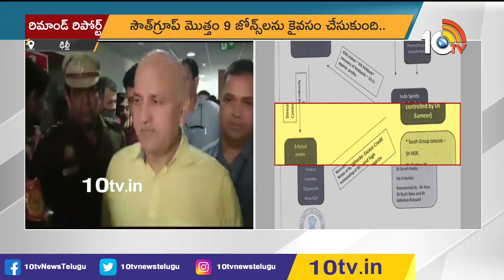10టీవీ చేతిలో మనీశ్ సిసోడియా రిమాండ్ రిపోర్ట్ | Delhi Liquor Scam | Manish Sisodia Ed Remand Report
10టీవీ చేతిలో మనీశ్ సిసోడియా రిమాండ్ రిపోర్ట్ | Delhi Liquor Scam | Manish Sisodia Ed Remand Report | 10TV

10TV is one of the Largest Content producing Telugu News Channel in Telugu States. Its one of the leaders in the production and broadcasting of un-biased and comprehensive news.
10TV offers round the clock coverage of latest breaking news and unique mix of news bulletins, current affairs and Entertainment programmes.
10TV Youtube Channel offers Latest News from Telugu States, Politics, Entertainment, Health, Sports Lifestyle, Devotional, National News, International News and lot more.!

హాయ్,
10టీవీ యూట్యూబ్ చానల్‌కి స్వాగతం. 10టీవీలో ప్రసారమయ్యే కథనాలతో పాటు ఆసక్తికరమైన మరెన్నో అంశాలను 10టీవీ యూట్యూబ్ చానల్లో మీకు అందిస్తాం. మా వీడియోలలో మీకు నచ్చిన వాటిని మాకు తెలియజేయండి. అలాంటి మరిన్ని కథనాలను మీకు అందించేందుకు ప్రయత్నిస్తాం. నచ్చిన వీడియోలను మరింత మందికి షేర్ చేయండి. చానల్‌ను సబ్‌స్క్రైబ్ చేయడం మరిచిపోకండి. ధన్యవాదములు.!